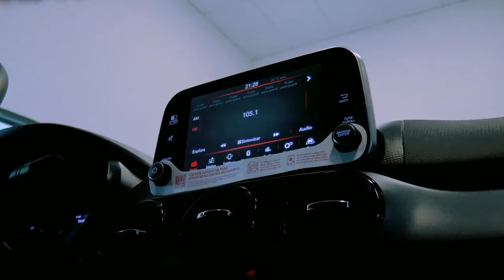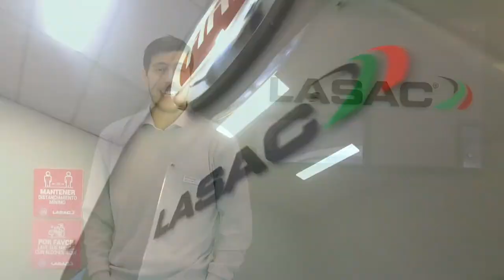¡El Fiat Cronos S Design 1.3 2021 puede ser tuyo! MazzClip Agencia Creativa Ushuaia 2901-301-100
Publicidad realizada por Francis Mazzucco (Data 7) para LASAC FIAT Ushuaia

¡Hola!

Data 7.